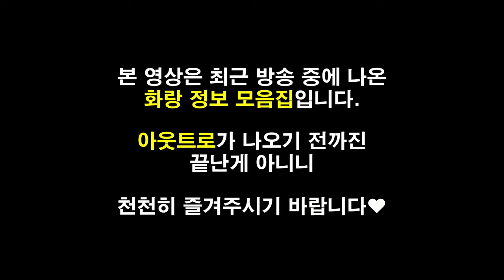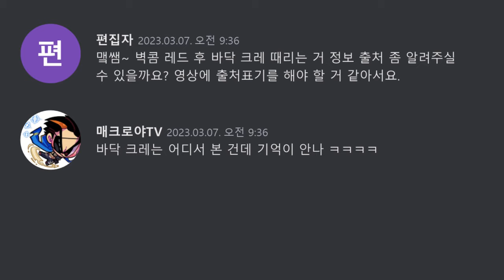[철권7][강의] 화랑 레드 콤보, 아직도 3LK 쓰세요? (+ 바주카, 꽝펀치 패턴까지!)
TIMESTAMPS
00:00 하이라이트
00:07 인트로
00:16 벽콤 레드 최고 데미지
05:25 꽝펀치 심리
06:44 뒤자세 잡기패턴